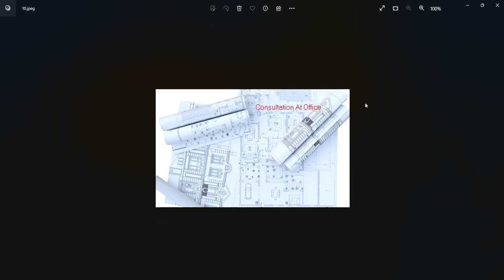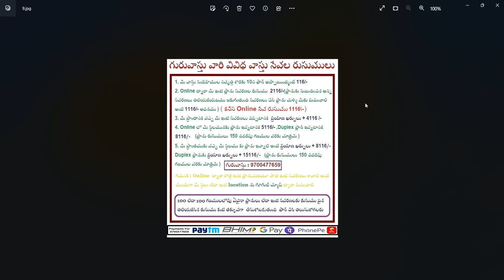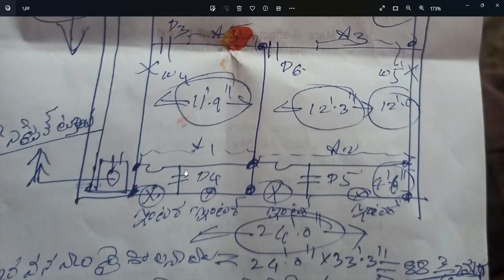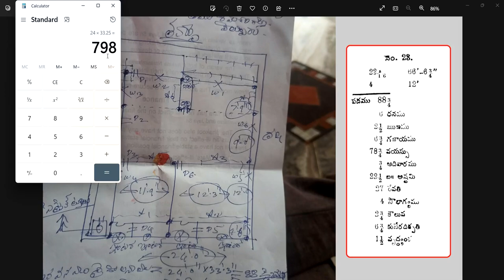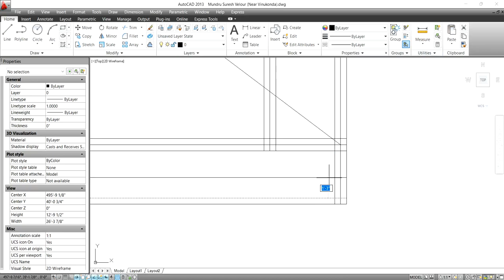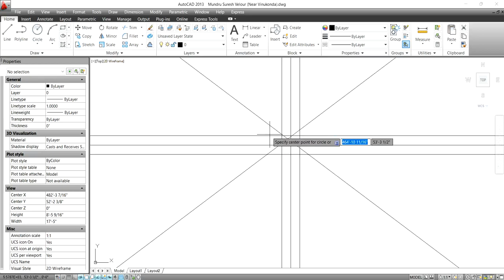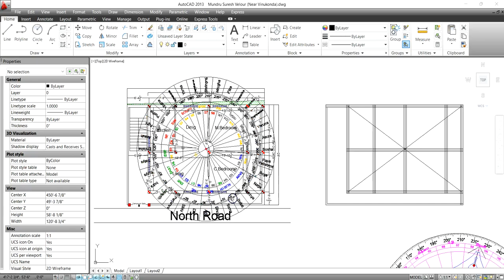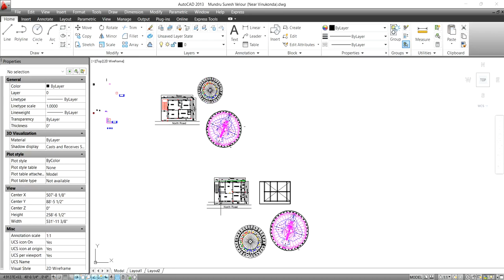శంకుస్థాపన చేసాము కాబట్టి మార్పులు చెయ్యము అంటే ? || Guruvastu